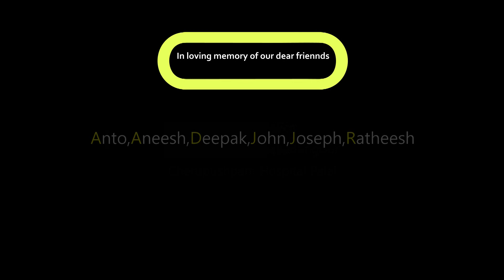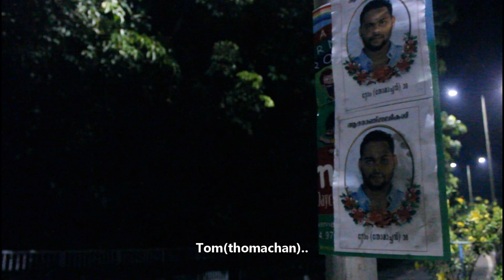Pathiraa(Shinto K Thomas,Jithesh)Rx Arts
Pathira is a suspense thriller Malayalam short film taken in 2016.Its about the events happening during a bike journey at midnight.
Directed by Shinto K Thomas
Produced by RAAJ Productions
Written by Rijo Thomas
Camera,Editing-Shinto K Thomas
Designs-Althaf
Subtitles-Sanil Kumar